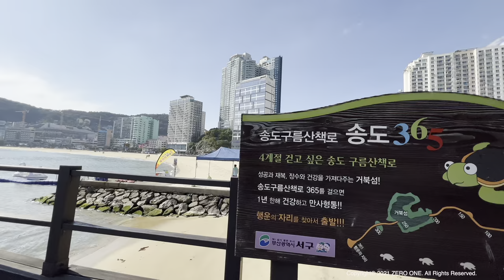[4K HDR] Korea Walking Tour - Busan Songdo Beach Area, Fall 2021 🇰🇷 BUSAN, SOUTH KOREA, 4K HDR 60fps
Korea Songdo Beach Cloud Trails and a walk around it ⎮부산 송도 해수욕장 구름 산책로와 그 주변 풍경 ⎮ 韓国釜山松島海水浴場の雲の散策路とその周辺の風景
▷ Songdo Beach, located in Busan, South Korea, is the first beach in South Korea. Songdo Beach was named 'Songdo' because of the dense pine forest covering the island.